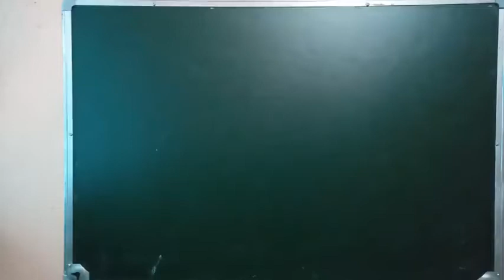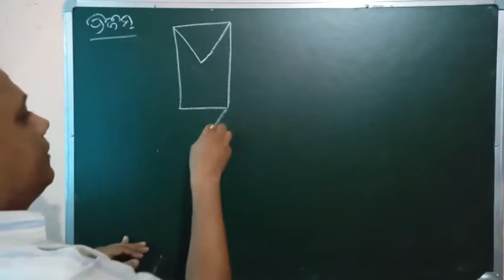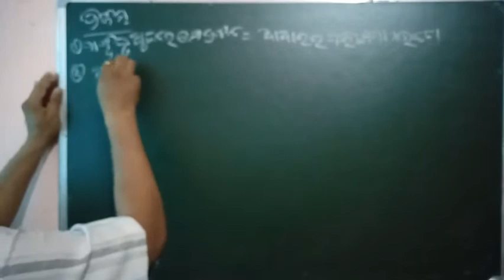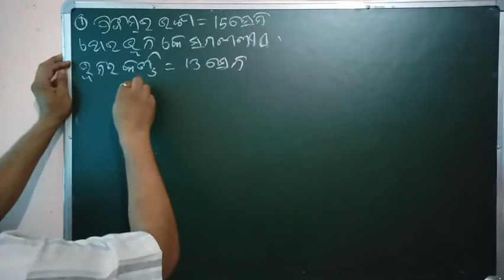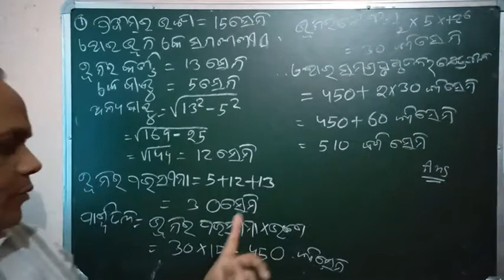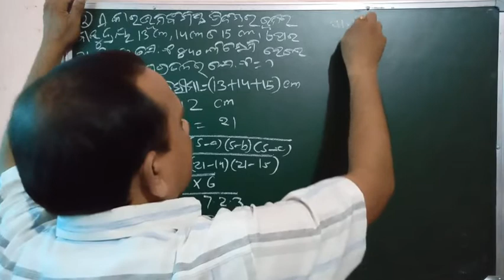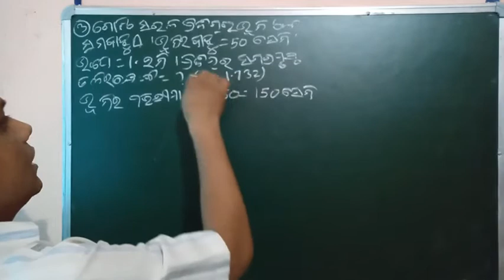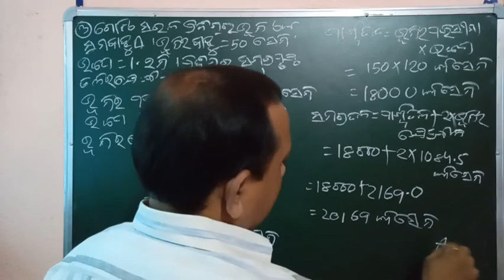ପରିମିତି ପ୍ରିଜିମ୍ ୧ CLASS 10 MATH